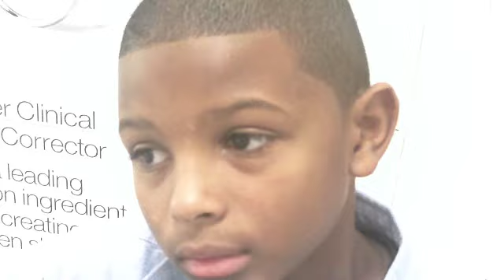one million dollars pt 2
A SERIES WHERE PEOPLE ARE ASKED THE QUESTION
"WHAT WOULD YOU DO WITH ONE MILLION DOLLARS". YOU WOULD BE SURPRISED TO HEAR WHAT PEOPLE SAY THAT THEY WOULD DO.